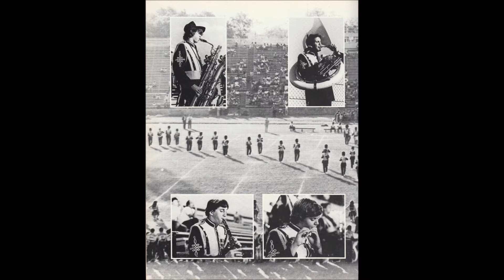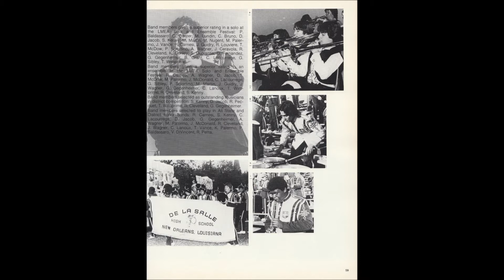"The Rambler" march by H. L. Booth. De La Salle High School Symphonic Band, 1981 Spring Concert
"The Rambler"

A march by H L  Booth.

De La Salle High School Symphonic Band
 1981 Spring Concert